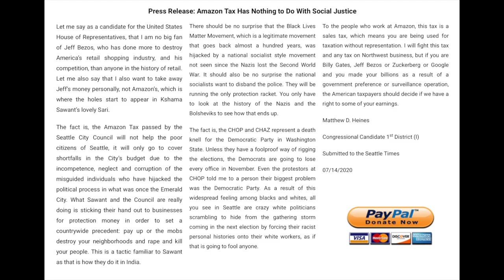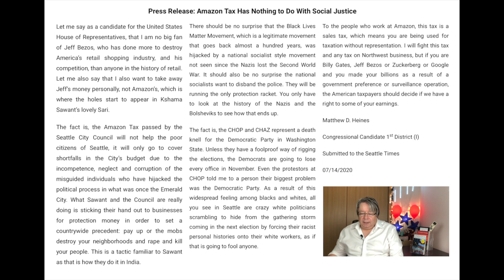Seattle Amazon Tax Candidate Matthew Heines and Reality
Amazon Tax Has Nothing to Do With Social Justice

By Matthew Heines Candidate for US Congress 1st Congressional District (I)

Let me say as a candidate for the United States House of Representatives, that I am no big fan of Jeff Bezos, who has done more to destroy America’s retail shopping industry, and his competition, than anyone in the history of retail. Let me also say that I also want to take away Jeff’s money personally, not Amazon’s, which is where the holes start to appear in Kshama Sawat’s lovely Sari.

The fact is, the Amazon Tax passed by the Seattle City Council will not help the poor citizens of Seattle, it will only go to cover shortfalls in the City’s budget due to the incompetence, neglect and corruption of the misguided individuals who have hijacked the political process in what was once the Emerald City. What Sawant and the Council are really doing is sticking their hand out to businesses for protection money in order to set a countrywide precedent: pay up or the mobs destroy your neighborhoods and rape and kill your people. This is a tactic familiar to Sawat as that is how they do it in India.

There should be no surprise that the Black Lives Matter Movement, which is a legitimate movement that goes back almost a hundred years, was hijacked by a national socialist style movement not seen since the Nazis lost the Second World War. It should also be no surprise the national socialists want to disband the police. They will be running the only protection racket. You only have to look at the history of the Nazis and the Bolsheviks to see how that ends up.

The fact is, the CHOP and CHAZ represent a death knell for the Democratic Party in Washington State. Unless they have a foolproof way of rigging the elections, the Democrats are going to lose every office in November. Even the protestors at CHOP told me to a person their biggest problem was the Democratic Party. As a result of this widespread feeling among blacks and whites, all you see in Seattle are crazy white politicians scrambling to hide from the gathering storm coming in the next election by forcing their racist personal histories onto their white workers, as if that is going to fool anyone.
To the people who work at Amazon, this tax is a sales tax, which means you are being used for taxation without representation. I will fight this tax and any tax on Northwest business, but if you are Jeff Bezos or Zuckerberg or Google and you made your billions as a result of a government preference or surveillance operation, the American taxpayers should decide if we have a right to some of your earnings.

Matthew D. Heines

Congressional Candidate 1st District (I)